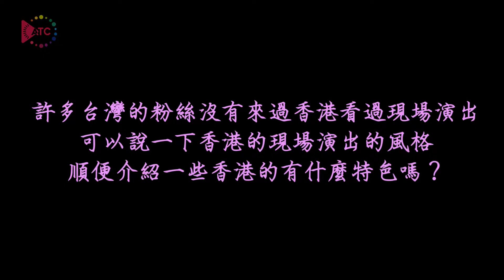2017.06.17 ATC Taiwan x Ariel Project Angels' Fes. in Hong Kong Vol.2 ATC Cover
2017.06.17 ATC Taiwan x Ariel Project Angels' Fes. in Hong Kong Vol.2 ATC Cover